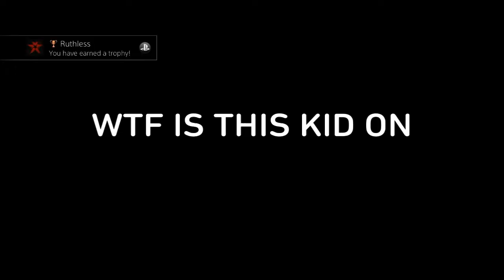Planetside2 Ps4- Noobs with guns #8: Stupidest kid